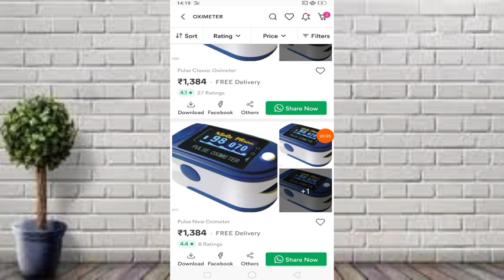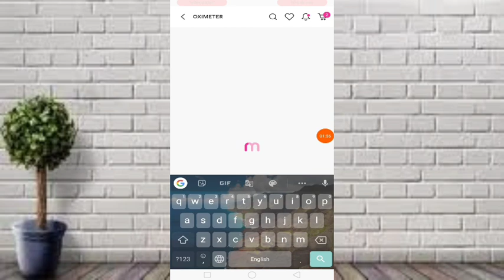कोविड-19 से Best oximeter ऐसे बचा सकता है आपकी से जान || best oximeter price in India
tags